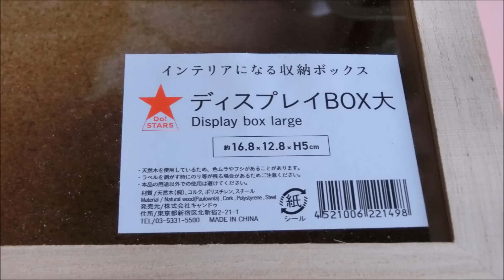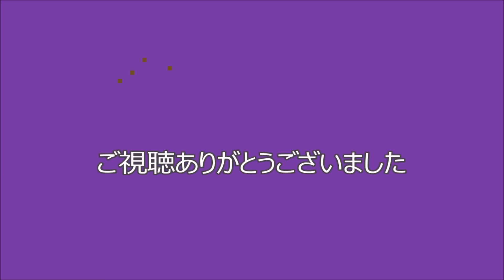【100均DIY】 母の日に贈る☆カーネーションのフラワーボックス ~DIY Mother's Day Gift~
１００円ショップの材料で母の日のプレゼントにぴったりなカーネーションのフラワーボックスを作ります。材料費は1000円くらいが目安ですが、お花の種類や数でだいぶ変わります。参考程度にお考えください。

好きなお花で作ってお部屋のインテリアにしたり、誕生日のプレゼントにも。

母の日の手作りプレゼントはこちらもオススメ

In this tutorial , I'll show you how to make Flower Box for Mother's Day .